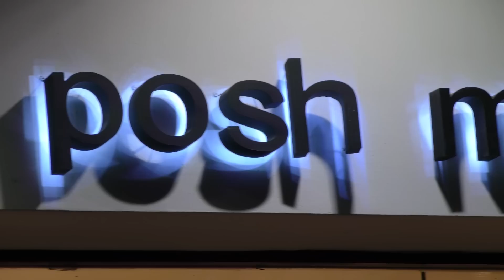Posh Market 10 years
copyright music
Max Oazo & Cami - Stand By Me

Ed Sheeran & Justin Bieber - I Don't Care (Jack Shore Remix)